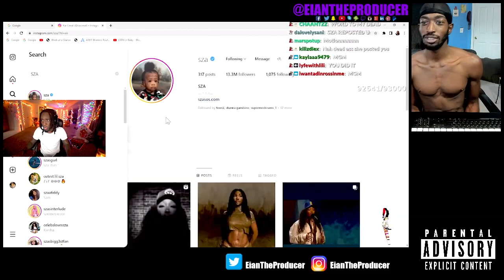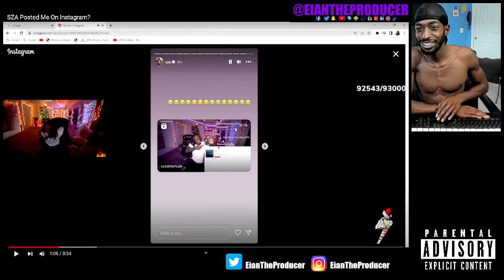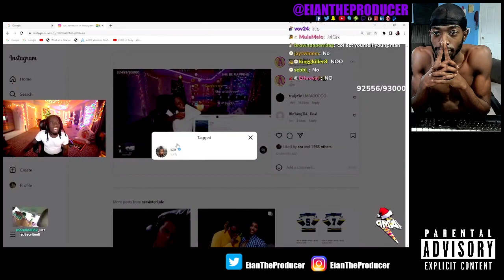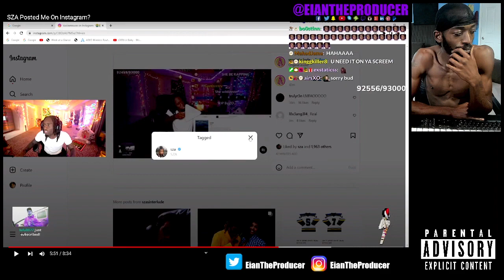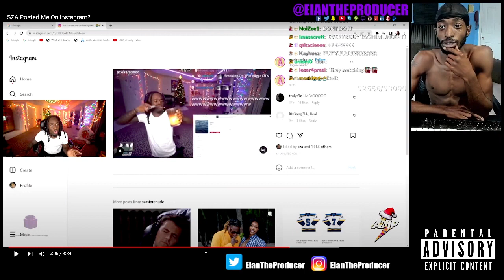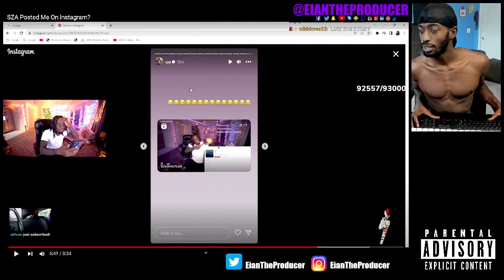reacting to Kai Cenat Live SZA Posted Me On Instagram! reaction video EianTheProducer Tv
reacting to Kai Cenat Live SZA Posted Me On Instagram! reaction video